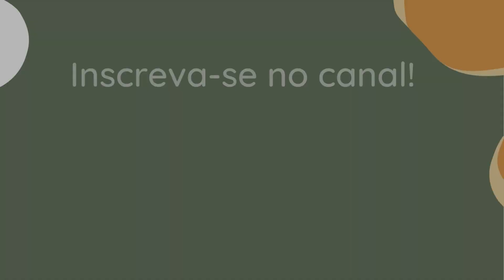MERENGUE DE MORANGO + ORGANIZANDO A CASA + Macarrão rápido e nutritivo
Produtos favoritos para casa & família:

Sou a Joyce, tenho 31 anos, casada com Igor, mãe do Gabriel de 3 anos e da Luiza de 2 anos.
Cuido da minha casa, família e também trabalho na criação de conteúdo aqui no Youtube e Instagram, falo sobre alimentação, cozinha descomplicada e rotina em família. Atualmente estamos morando em São Caetano do Sul/SP

Compartilho dicas práticas para descomplicar a cozinha, criar cardápio semanal, economizar nas compras e fazer boas escolhas para alimentação da sua família.